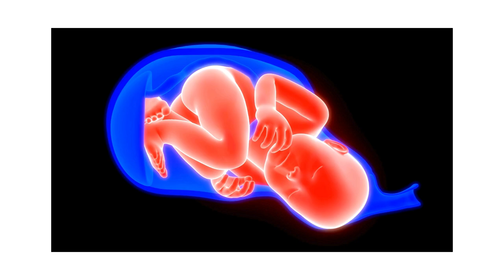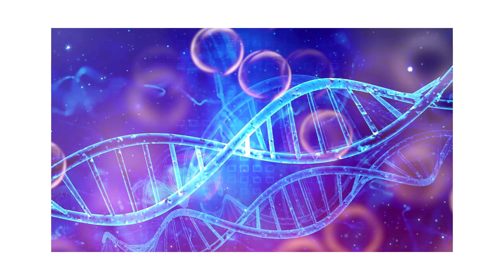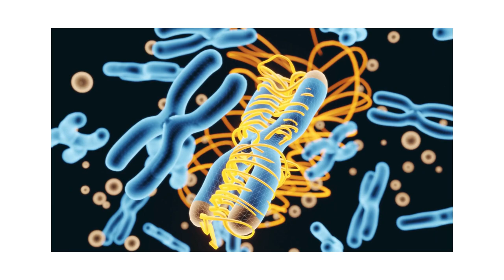What is reproduction | Importance | Types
This is video representation of reproduction that make your study easy. To understand the basics of reproduction...